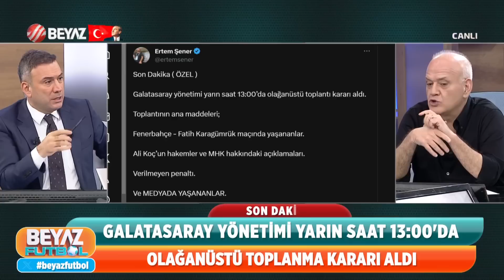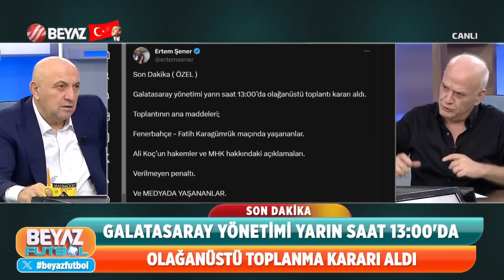Beyaz Futbol 26 Kasım 2023 2.Kısım / Fenerbahçe 2-1 Karagümrük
Süper Lig 13. hafta karşılaşmasında Fenerbahçe, sahasında konuk ettiği Karagümrük'ü 2-1 mağlup etti. Fenerbahçe'nin gollerini Tadic kaydetti.